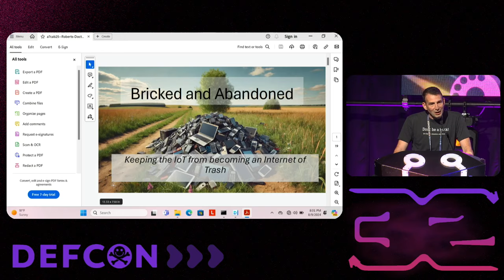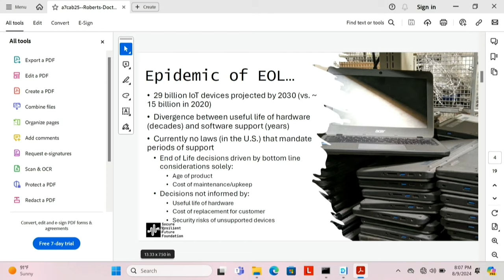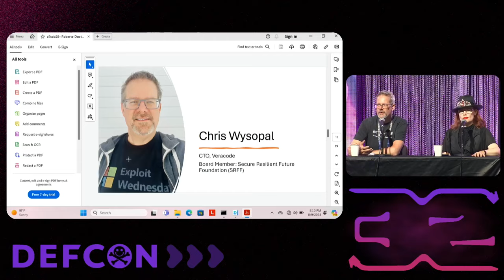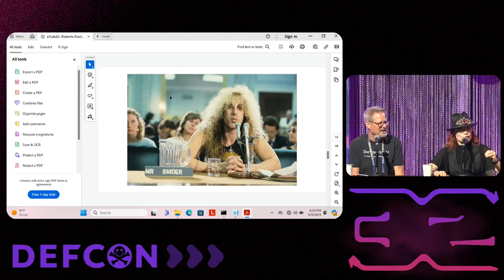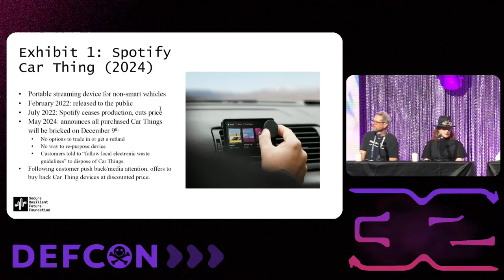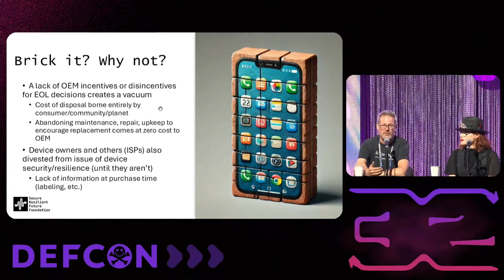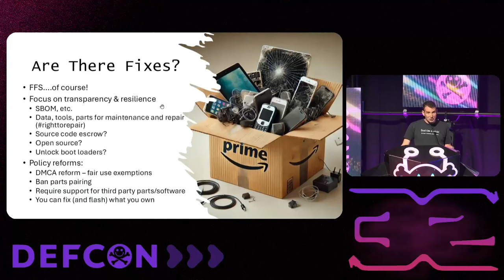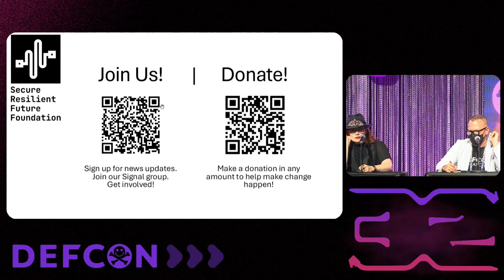DEF CON 32 - How To Keep IoT From Becoming An IoTrash - Roberts, Wysopal, Doctorow, Wheeler, Giese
In a world where technology and software are intertwined with our daily lives more than ever, a silent threat grows in the shadows.

End-of-life devices—abandoned by manufacturers - power our homes, hospitals, businesses and critical infrastructure. From the depths of the cyber underground, malicious software from cybercriminal and nation-state actors is seizing these forgotten devices and conscripting them into botnets and other malicious infrastructure.

For example, Black Lotus Labs revealed a chilling trend: 40,000 small office home office (SOHO) routers compromised and enrolled in the sinister 'Faceless' botnet - now powered by devices you own and thought were safe.

And it's not just routers. Critical medical devices, essential security hardware—smart home appliances. No gadget is safe. And, with the Internet of Things set to double in the next decade, billions of vulnerable devices marketed and sold to connect us risk robbing, dividing and defeating us in the years to come: a process one expert has termed “enshittification.”

After years of warnings from the cybersecurity community, alarms are finally sounding in the halls of power. But more is needed: a clarion call to reset, to redefine ownership and security in an age of smart, connected devices before it's too late.

In this panel you’ll be enlisted to join the fight. You’ll hear from experts working at the forefront of a fight to challenge the status quo and seek solutions to safeguard our digital futures.Are you ready to stand up for your right to a secure, connected world? The battle for control, for transparency- for a sustainable and resilient digital future begins now!